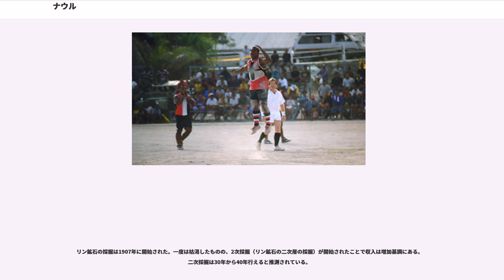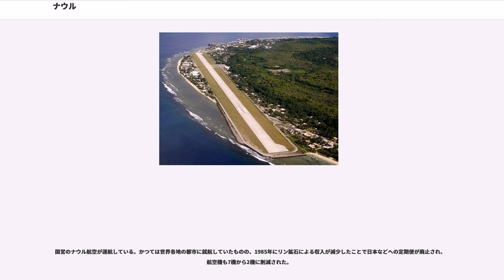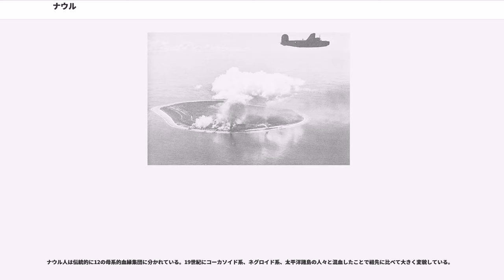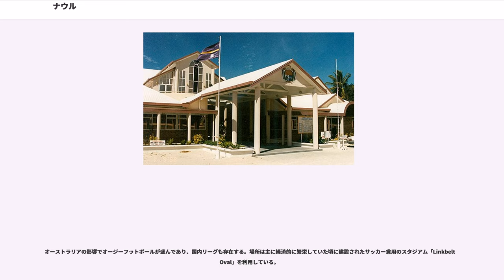ナウル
ナウル共和国（ナウルきょうわこく）、通称ナウルは、太平洋南西部に位置するナウル島にある共和国である。

リン鉱石の輸出によって栄えた。1980年代には太平洋地域で最も高い生活水準を享受し、公共料金や税金は無料という生活を謳歌していた。しかしリン鉱石の枯渇により1990年代後半から経済は破綻状態となり、再建に向け模索が続いている。

正式名称は、ナウル語で'、英語で'。

「Naoero」（現地語でナウル）という名称は「私はビーチに行く」を意味する"a-nuau-a-a-ororo"という文章を縮めたものである。

日本語による表記は、ナウル共和国。通称、ナウル。旧称はプレザント島 (Pleasant Island)。漢字表記は「瑙魯」。

ナウル人がナウル島に渡来した時期は考古学・言語学の調査が十分に行われていないため詳細は不明だが、紀元前2000年頃に西方からカヌーによって行われたと推測されている。そのため近隣のマーシャル諸島やキリバスと同系統のミクロネシア系の文化を持つ社会が存在していたとされる。またメラネシア系文化の影響も多分に受けており、古代にメラネシアとの交渉があったと推測されている。

1798年にイギリスの捕鯨船ハンター号の船長ジョン・ファーンが来島し、島をプレザント島(Pleasant Island)と命名。その後1830年代と1840年代には、食料と水を求める捕鯨船やビーチコンバー（浮浪白人）と呼ばれる人々が島を訪れた。

1888年4月にドイツの保護領となる。1899年にニュージーランドの地質学者がリン鉱石の鉱床を発見する。ドイツは採掘権をイギリス資本の「パシフィック・フォスフェート・カンパニー」に与え、1907年に採掘が開始された。

第一次世界大戦でドイツがイギリスに宣戦布告したことで1914年11月にオーストラリア軍はナウル島を占領し、戦後の1920年にはイギリス・オーストラリア・ニュージーランドの3国を施政国として国際連盟委任統治領となった。

1942年8月に日本軍が占領。1200人の島民がトラック島に強制連行され、多くの島民が死亡した。第二次世界大戦後の1947年には再びイギリス・オーストラリア・ニュージーランドの3国を施政国として国際連合信託統治領となった。

1966年に内政自治を獲得、1968年1月31日には独立してイギリス連邦に加入した。

1980年代にはリン鉱石の輸出で得た莫大な収入により太平洋地域で最も高い生活水準を誇ったが、その後のリン鉱石の枯渇によって政府は深刻な財政危機に瀕することとなる。

また、2000年代にはパシフィック・ソリューションが問題になり、国際社会から非難が集まった。

ソロモン諸島とギルバート諸島の間、バナバ島の西方300km、シドニーの北北東3930kmに位置する。国土面積は21km。隆起サンゴ礁島で、最高点でも標高が65mと平坦である。熱帯海洋性気候で、平均年降水量は2000mmだが年による変動が大きい。

 にあり、ケッペンの気候区分では熱帯雨林気候 (Af) に属しており、一年中気温、降水量ともに変化がない。ただし、年ごとの降水量の差は大きい。1月の平均気温は27.9 ℃、7月は27.8 ℃である。年間降水量は1,994 mm。

ナウル島には河川が存在せず、水資源は有史以来雨水に頼っていた。雨水は屋上に設置された貯水タンクに集められている。ナウル公益庁 (Nauru's Utilities Agency) が運用する3つの海水淡水化プラント稼働後はこれらに大半を依存している。

ナウルは14の地区に分けられる。地区は以下の通り。

ヤレン地区に政庁があることから、一般にナウルの首都はヤレンとされる。しかしナウルには行政上都市は存在せず、従って公的に定められた首都も存在しない。ヤレン地区の人口は2004年現在で1,100人。

議会は一院制で、定員は18、任期は3年である。議員の互選で選ばれる大統領が閣僚を指名し組閣する。しかし、政策決定は実質的に「地方政治評議会」が担い、内閣は行政執行のみを行うのが実情である。

1999年に国際連合に加盟している。

警察はあるが軍隊は存在しないため、国防に関してはオーストラリアに依存している。

伝統的にナウルの人々はココヤシ、タコノキの栽培と漁労による生計経済を営んでいたが、リン鉱石が発見されて以降は経済が激変する。ナウルの経済は長い間リン鉱石の採掘に支えられてきたが、その枯渇と海外資産の喪失により1...